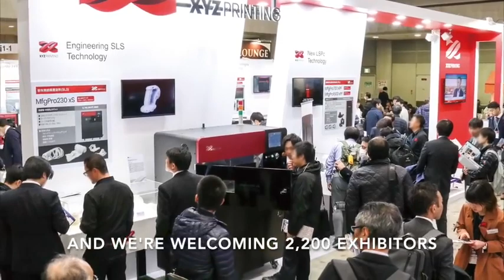AM Japan Mr Suzuki interview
Asia's Leading, and Japan's Largest exhibition for additive manufacturing.

 AM Japan - 2nd Additive Manufacturing Expo
          (former: Advanced 3D Printing Expo Tokyo)

            Dates: February 26(Wed) - 28(Fri), 2020
            Venue: Makuhari Messe, Japan
            Organised by: Reed Exhibitions Japan Ltd.